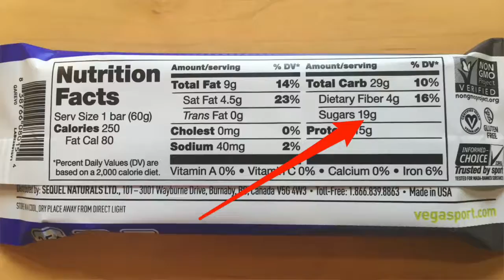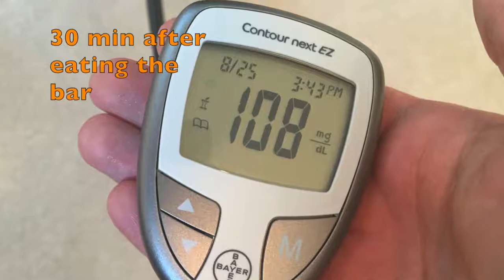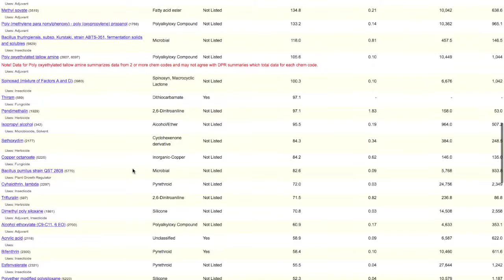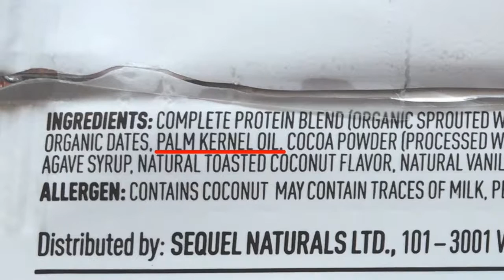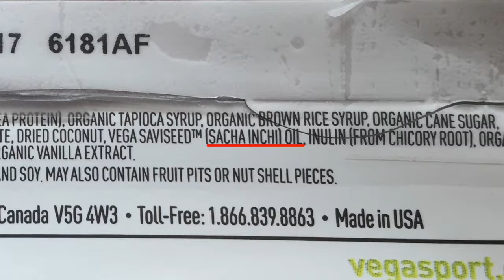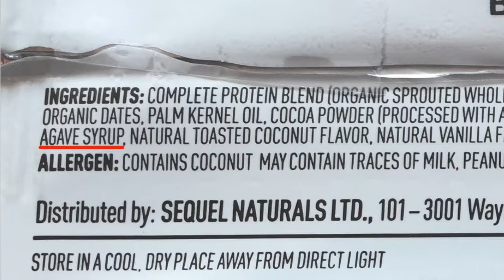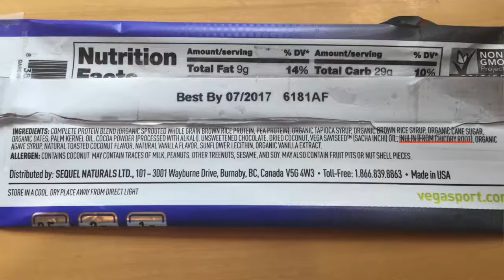Are Vega Bars Healthy? (Best Protein Bar Review)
In this video I am doing a thorough review of the Vega Chocolate Coconut Bar

These are the different topics I review about the bar during the video:

Nutrition

Ingredients

Taste & Texture

Protein Bar Rating

2) Fructose is even worse than sucrose (table sugar)

5) Environmental and social impacts of palm oil production

Daniel Fernandez
Protein Bar Expert

Watch another video review I made of the Paleo Protein Bar Almond Fudge Flavor by Julian Bakery